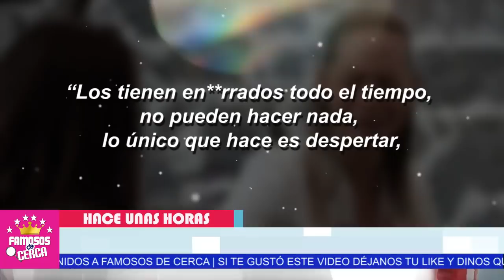😱 𝗠𝗔𝗟𝗔𝗦 𝗡𝗢𝗧𝗜𝗖𝗜𝗔𝗦 Llegan a La Vida de Ginny Hoffman y SU HIJA / 𝗨𝗟𝗧𝗜𝗠𝗔 𝗛𝗢𝗥𝗔 ⚠️😱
Ginni Hoffman Pagaran Caro Por Lo que le Hicieron a Hector Parr4

 BIENVENIDOS!!!
suelta la sopa
televisa
exclusivas
venga la alegria
tv azteca
polemica
chismes
Entertainment
farandula mexico

hector parra podria quedar en libertas
noticias actualizadas de hector parra
recientes de hector parra
hector parra noticias
ultimas noticias de hector parra